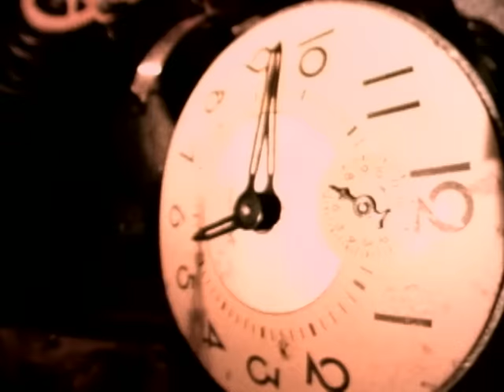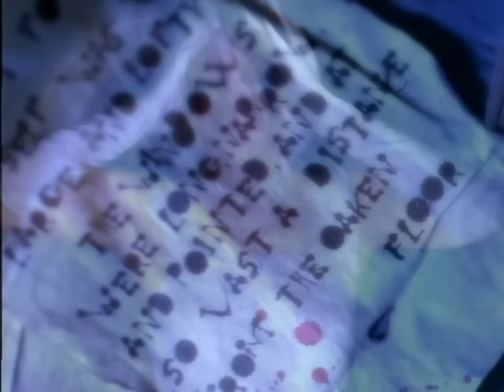Alice Cooper - It's Me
Music video by Alice Cooper performing It's Me. (C) 1994 SONY BMG MUSIC ENTERTAINMENT